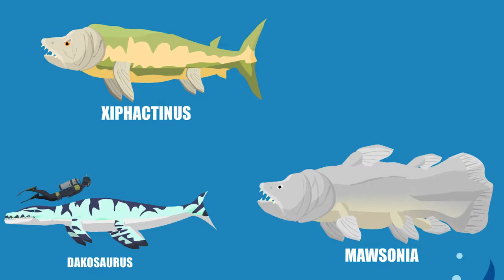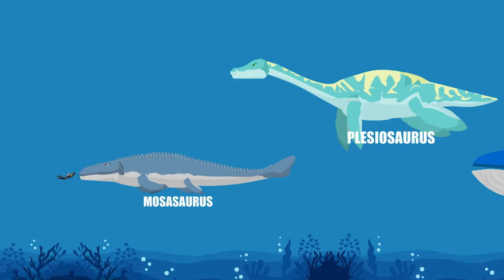Sea Monsters Size Comparison | Monster Animation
Welcome to All Sea Monsters Size Comparison. In this comparison, we will see each size of many sea animals and monsters. From the small Lion Fishs to the biggest Bloop. The comparison is cool!

Featuring Sea Monsters and Animal:
- Lion Fish
- Barracuda
- Spinner Dolphin
- Bull Shark
- Bottlenose Dolphin
- Sailfish
- Tiger Shark
- Archelon
- Great White Shark
- Hammerhead Shark
- Dakosaurus
- Xiphactinus
- Mawsonia
- Liopleurodon
- Orca
- Helicoprion
- Eurhinosaurus
- Whale shark
- Cameroceras
- Dunkleosteus
- Shastasaurus
- Livyathan
- Shonisaurus
- Megalodon
- Predator X
- Sperm Whale
- Leedsichthys
- Mosasaurus
- Plesiosaurus
- Blue Whale
- Bloop